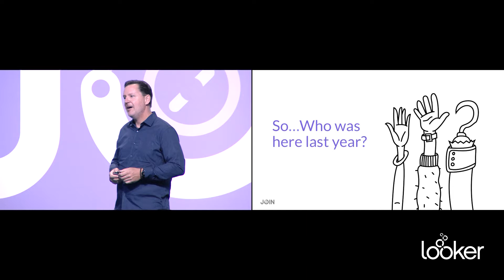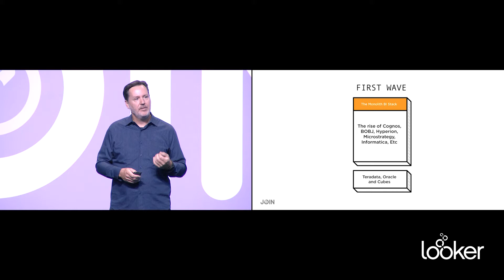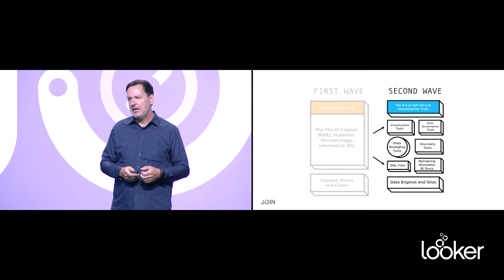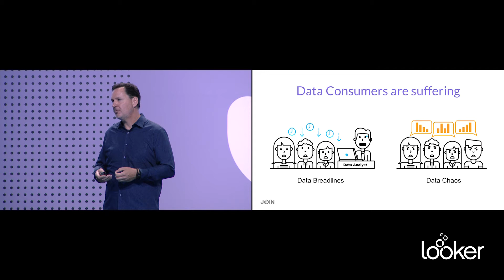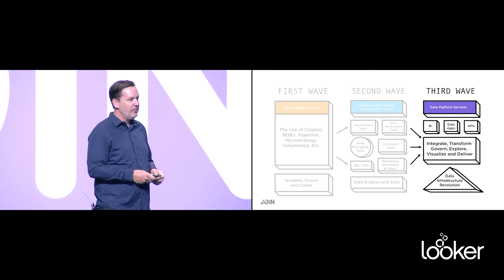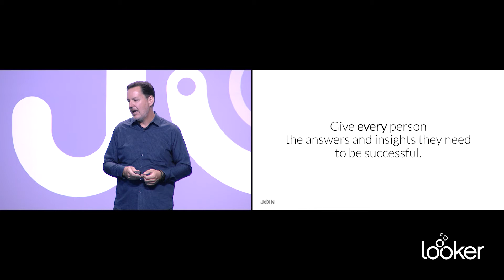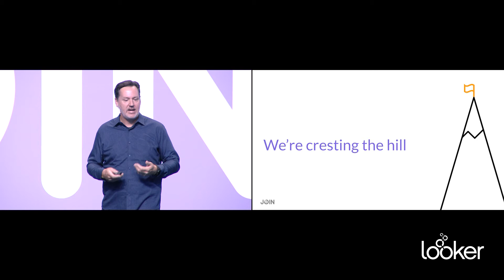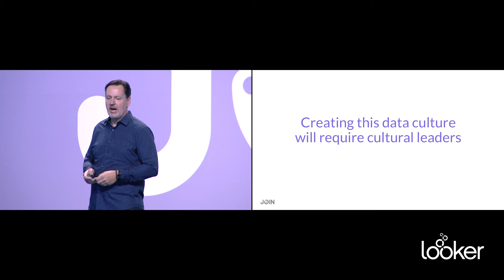JOIN 2017 - The Past, Present, and Future of the Data Landscape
Frank Bien, CEO of Looker,  discusses the current data landscape and the future of data access in the workforce at JOIN 2017.